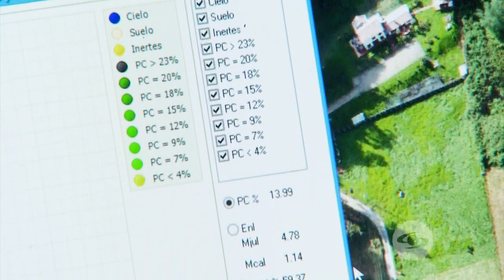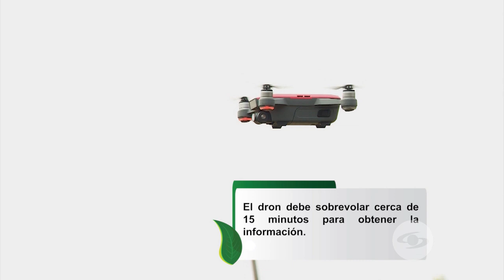Drones para análisis del suelo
Muchos productores utilizan drones dentro de sus fincas para realizar el análisis de suelos, este método les permite tener información oportuna sobre el rendimiento de sus praderas.

Facebook: La Finca de Hoy

Bogotá – Colombia